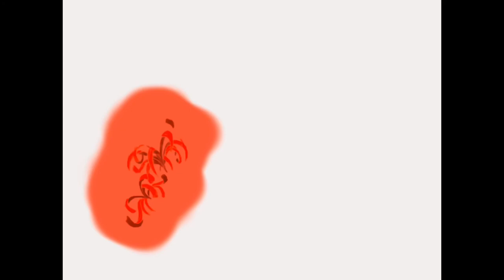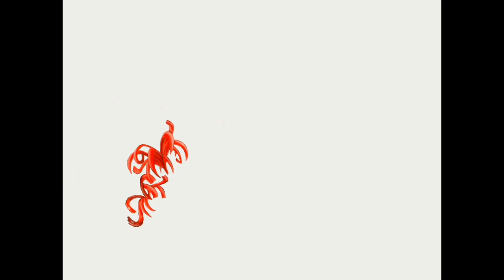Procreate app on iPad 7th gen with apple pen. Anime inspired Japanese geisha in kimono tattoo idea.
Tattoo design I’ve been thinking of. Made digitally with Procreate. Some of the accessories are inspired by some anime. The flower on her left is from Nisekoi, Tachibana, Marikas head piece, Emilias head piece from Rezero, and Rems ribbon on her hair also from Rezero. The Spider lilies are inspired from Demon Slayers ED, and the cherry blossoms were just a nice touch.